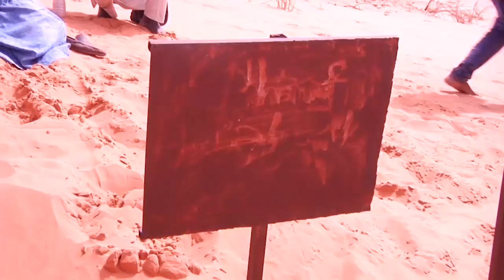SARSARA 2018 ETAPE SARSARA ET S MAMOUNE MBACKE FALILOU